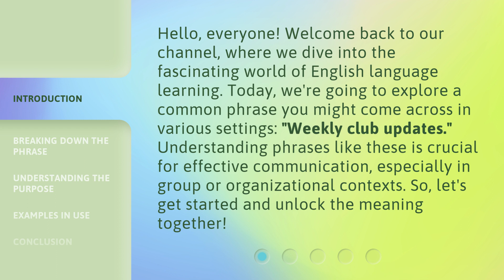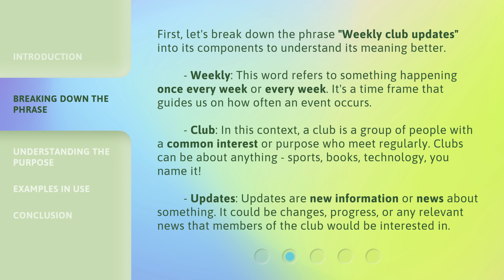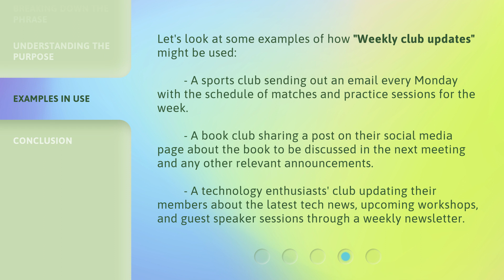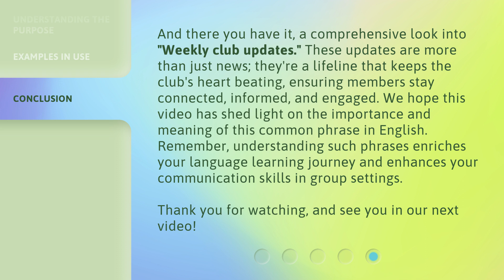Unraveling "Weekly Club Updates": A Guide to English Language Learners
Decoding Weekly Club Updates for English Language Learners • Join us as we unravel the mystery of 'Weekly Club Updates' for English language learners. Learn how to navigate and understand these important updates with ease!

00:00 • Introduction - Unraveling "Weekly Club Updates": A Guide to English Language Learners
00:38 • Breaking Down the Phrase
01:24 • Understanding the Purpose
02:13 • Examples in Use